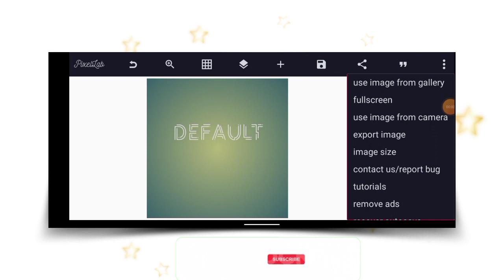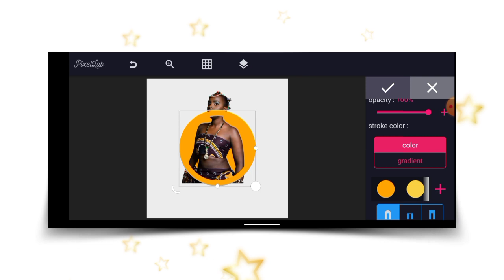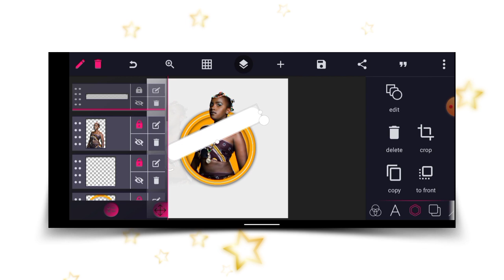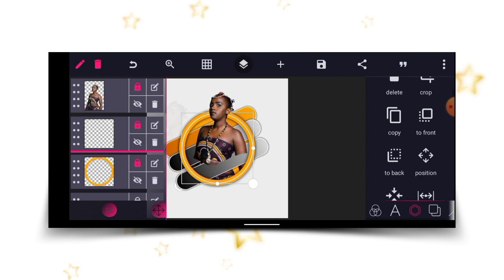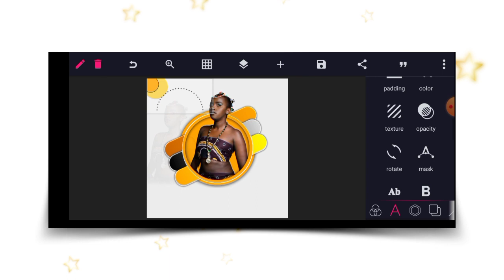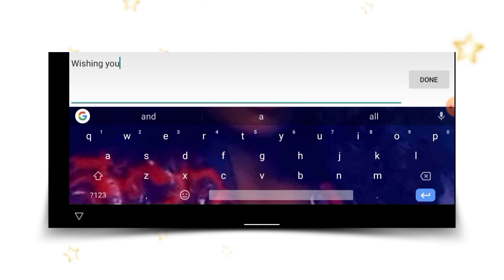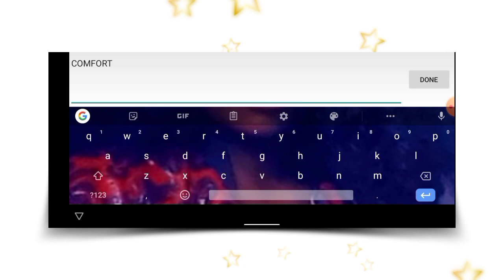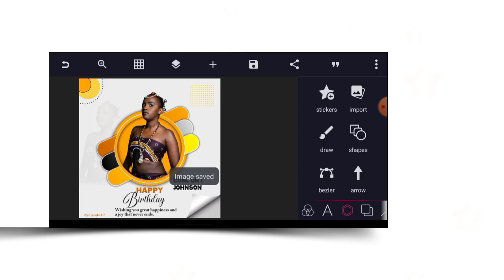Birthday Flyer | How To Design Professional Birthday flyer In Pixellab | 2022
Hey creators

Welcome back on this video I will show you how to create professional birthday flyer Design on Android and ios using Pixellab

Stay blessed